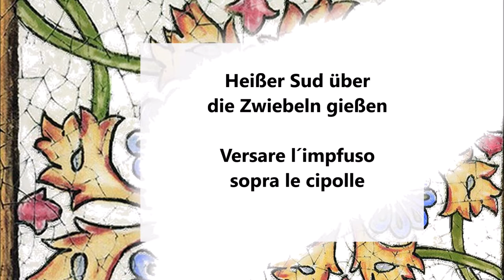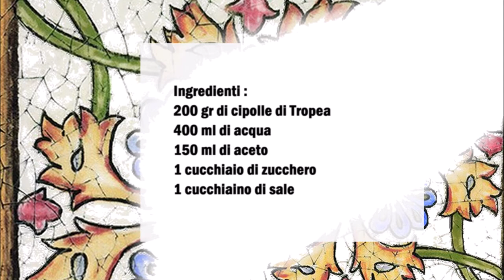Eingelegte Zwiebeln aus Tropea / Cipolla di Tropea marinata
Deutsch :
200 gr Zwiebeln aus Tropea
400 ml Wasser
150 ml Essig
1 Esslöffel Zucker
1 Teelöffel Salz

Zwiebeln in dünne rondellen schneiden.
In ein Topf das Wasser, den Salz und den Zucker geben und zum kochen bringen.
Sobald das Wasser kochen den Essig dazu geben und vermischen, den heißen Sud direkt über die Zwiebel gießen und gut vermischen.
Zwiebeln 4 Stunden ruhen lassen.

Italiano :
200 gr di cipolle di Tropea
400 ml di acqua
150 ml di aceto
1 cucchiaio di zucchero
1 cucchiaino di sale

Tagliare le cipolle a rondelli sottili.
Mettete in una casseruola l'acqua, il sale e lo zucchero e portare a bollore.
Non appena l'acqua bolle, aggiungete l'aceto e mescolate, versate il liquido caldo direttamente sulla cipolla e mescolate bene.
Lasciare riposare le cipolle per 4 ore.